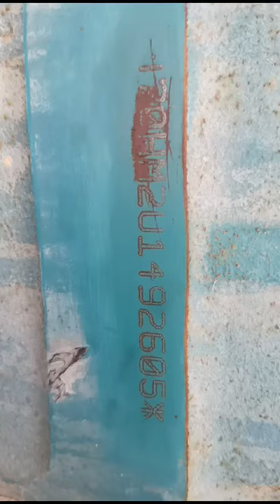motor navistar dt466 international 4300 en venta rc414#3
Más información al 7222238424, 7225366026, 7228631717, 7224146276